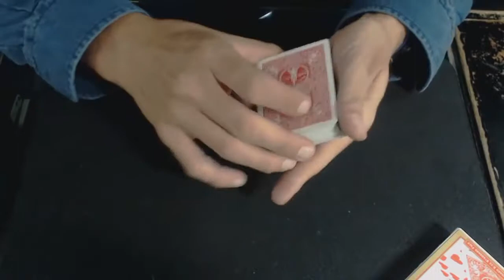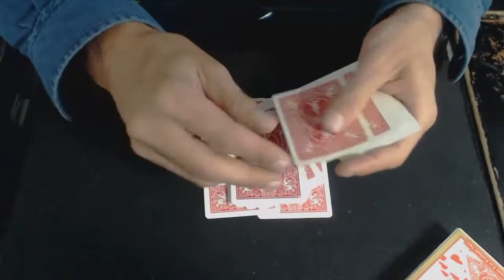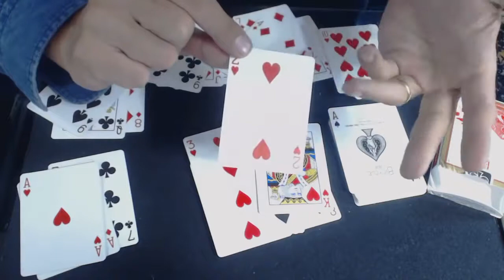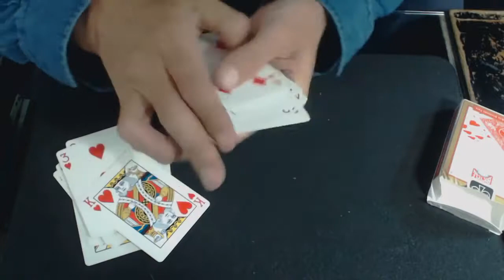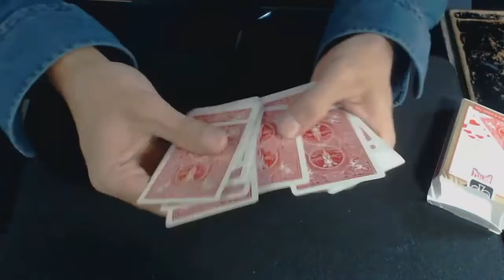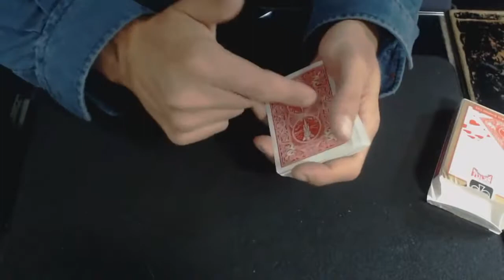191# Ultimate Stop Prediction Tour De Cartes